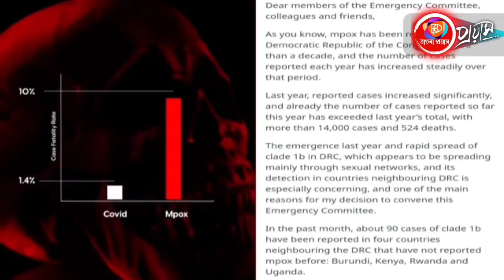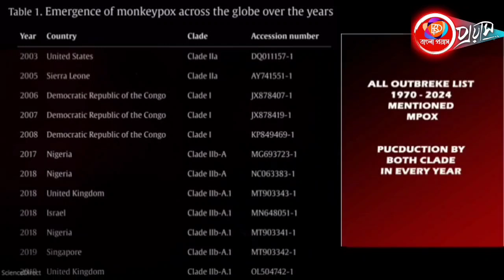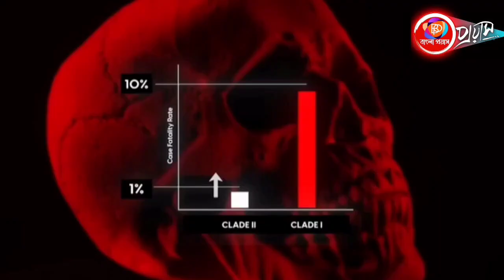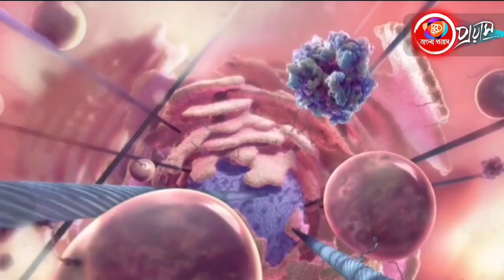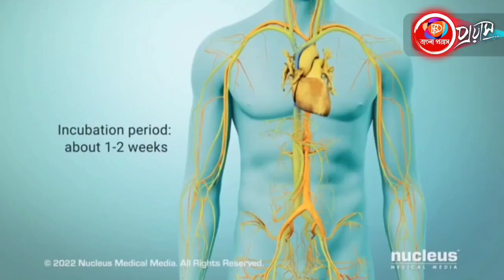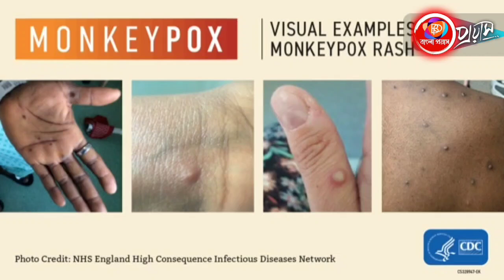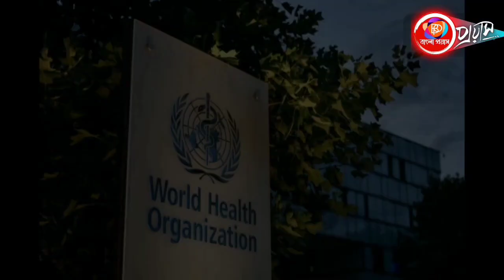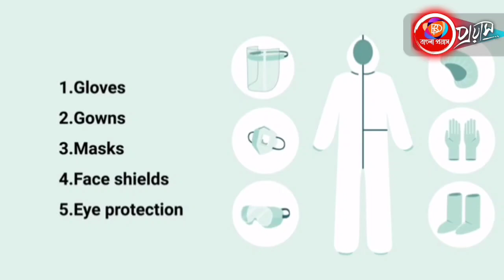সাবধান ! ছড়িয়ে পড়ছে এম পক্স, আবার কি নতুন মহামারী ALERT !! 2024 | Mpox Virus Explained in Bengali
In this video,we are explaining  about mpox virus spreading across the world

A dangerous virus is rapidly spreading across the world, and so far, cases have been reported in 116 countries, including India. The World Health Organization has issued an alert, stating that if it is not controlled quickly, it could turn into the next major pandemic. Just a week ago, on August 14th, WHO Director Dr. Tedros announced that a dangerous virus—Mpox, which had only been infecting one country in Africa—has now become a threat to the entire world. ALERT! 2024 New PANDEMIC is Spreading Accross India | Mpox Virus Explained in Bengali , 2024 This deadly Mpox virus, which had a weaker variant that attempted to spread globally in 2022, has recently developed a new strain that is far more powerful and virulent. Estimates suggest that this new variant is at least seven times deadlier than COVID. Is this virus nearing a tipping point, similar to COVID in March 2020? Are we on the verge of another extended lockdown? How did a virus that was initially confined to one African country suddenly spread worldwide? Has it been tampered with, like COVID, to become more deadly? Do we have a solution, like a vaccine, or will we face the same helplessness as during COVID? To understand, we need to look at where this new virus originated and how it became so potent Stay informed about the Mpox virus outbreak in India with this video. Learn about the symptoms, spread, and potential cure for this new pandemic alert.
Are we on the verge of another extended lockdown,Mpox Virus Explained,Mpox Virus Explained in Bengali,New Viruses,The World Health Organization has issued an alert,mpox 2024,mpox bengali,mpox in bengali,mpox virus,new mpox virus,virus,virus (type of infectious agent),সাবধান ! ছড়িয়ে পড়ছে এম

* It not transformative in nature.

Some Video Footage Credit  :  @GetSetFly